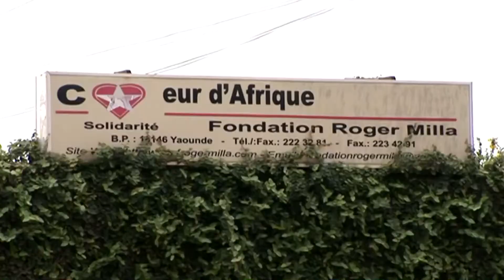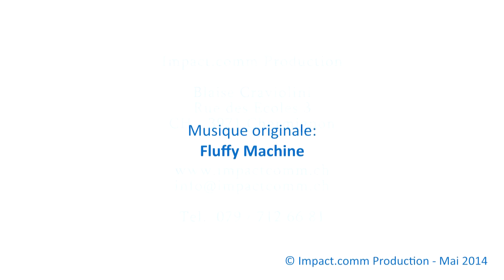PRESENTATION GENERALE IMPACT.COMM PRODUCTION